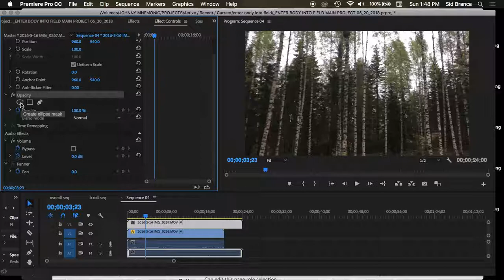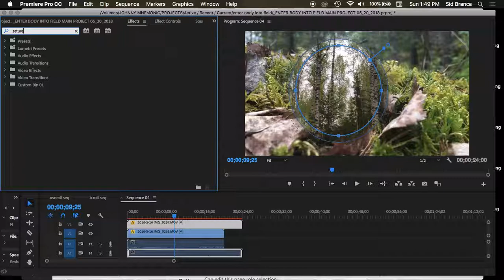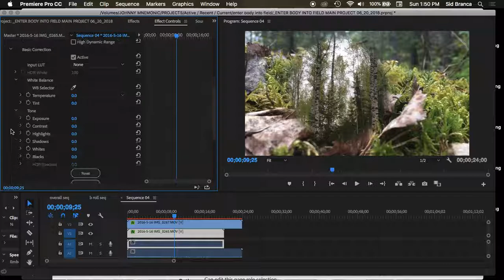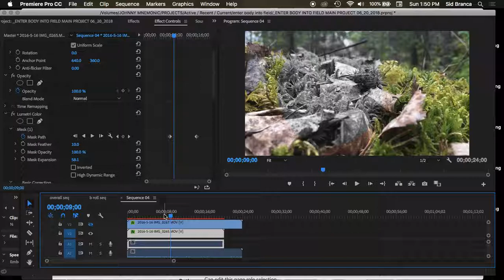quick demo of masking (layer masking, effects masking) in adobe premiere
a quick little screen recording of using a mask to reveal part of one video layer or another, and using a mask to apply effects to selected areas of a layer.